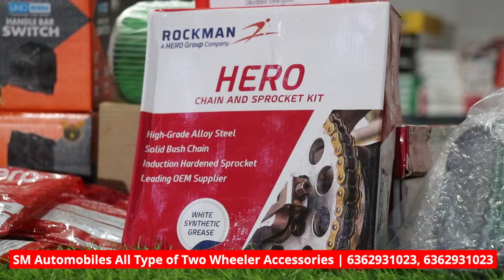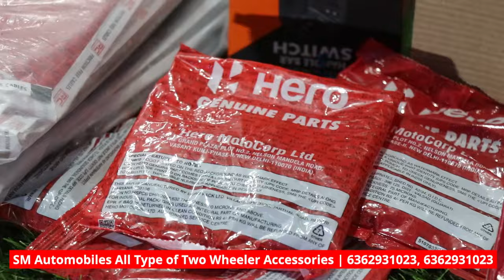SM Automobiles All Type of Two Wheeler Accessories Now Open At Hagarga Cross, Gulbraga.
SM Automobiles All Type of Two Wheeler Accessories Now Open At Hagarga Cross, Norani Mohalla, Gulbraga.